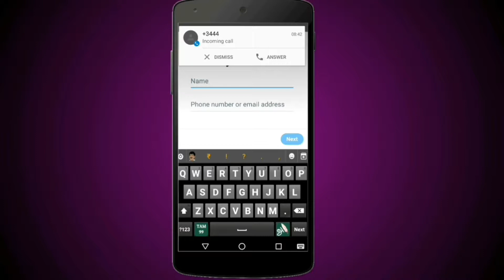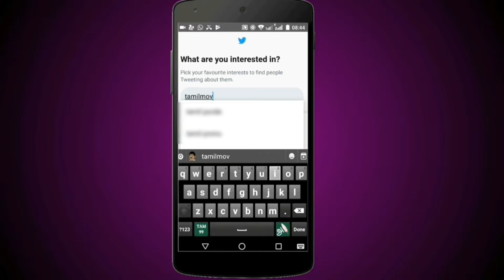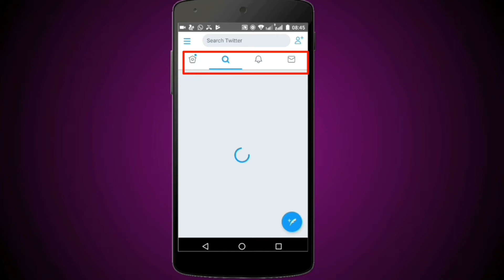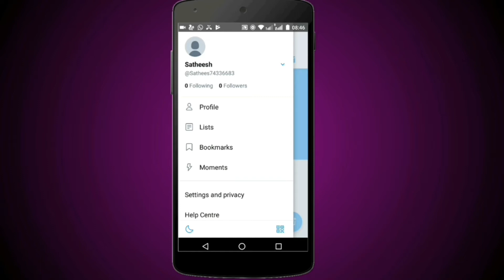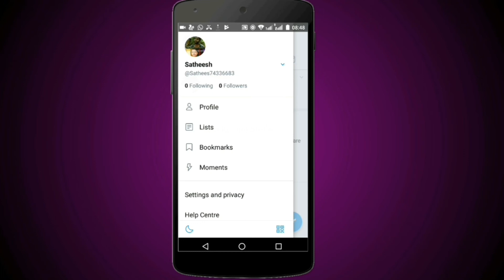How to create twitter account ||setup profile tutorials || TAMIL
Hai guys
Inthis tutorials twitter account create& setup profile guys so simple watch this video follow this step.Thank you.